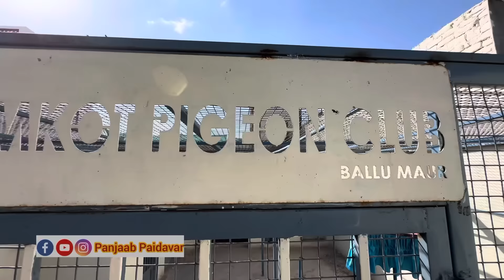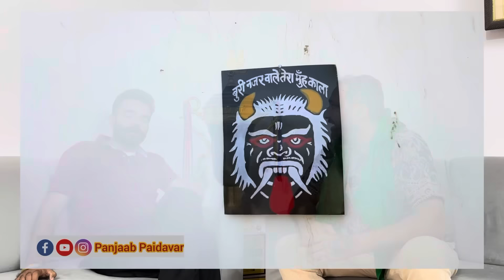ਚੀਨਾ ਮਾਨਸਾ ਵਾਲੇ ਦੀ ਸਪੈਸ਼ਲ ਇੰਟਰਵਿਊ ਬਾਜ਼ੀਆਂ ਦੇ ਸੁਰੂ ਹੋਣ ਤੇ Tamkot Pigeons Club Cheena Mansa